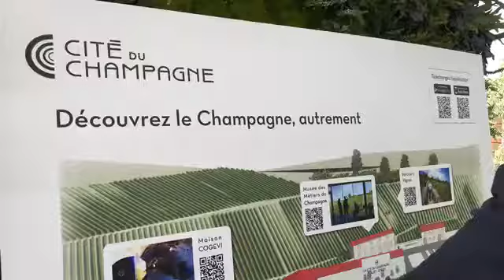Cité du Champagne - Grand Reims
Arthur Carpentier vous fait découvrir le champagne autrement !

Pour plus de vidéos, découvrez notre web TV de la foire de Chalons